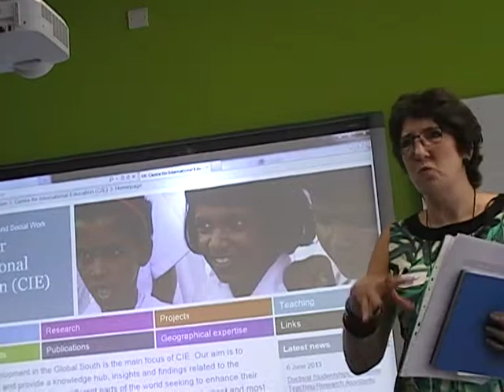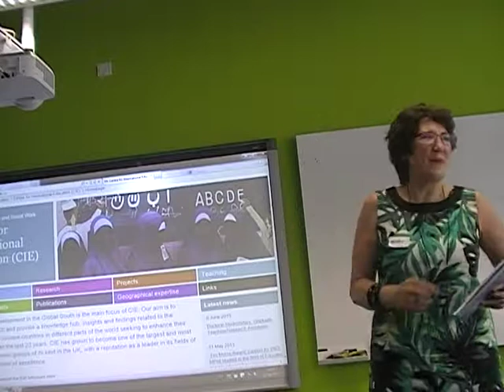BAICE-UKFIET Student Conference_June_2013_2